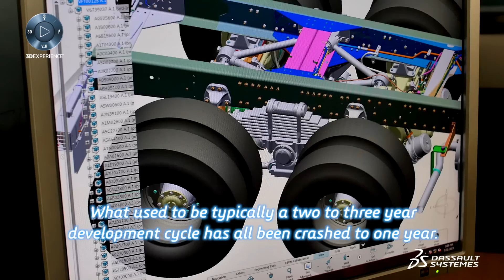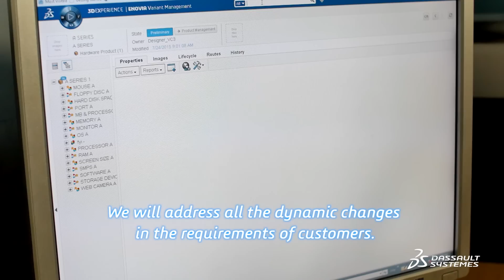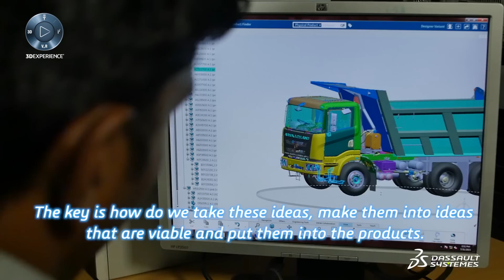Ashok Leyland - Innovating with 3DEXPERIENCE Platform - Dassault Systèmes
Ashok Leyland chose Dassault Systèmes’ 3DEXPERIENCE platform, including its industry solution experiences such as Target Zero Defect and Modular, Glocal & Secure for modular vehicle design, validation, production, and configuration management. The 3DEXPERIENCE platform’s configured-to-order approach, collaborative capabilities, virtual analysis and simulation features help the company to fulfill its objective to increase product diversity while significantly reducing development time and costs.